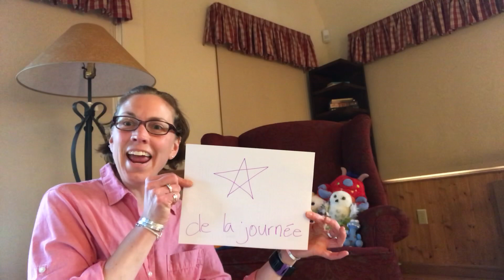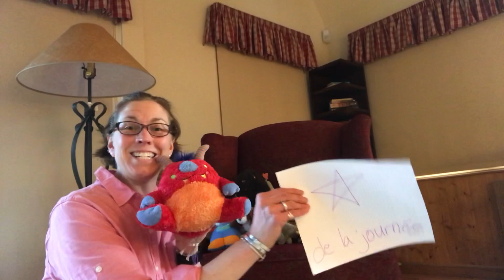« L’étoile de la journée » #3, partie 1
Interview avec Nice Soft Bunny